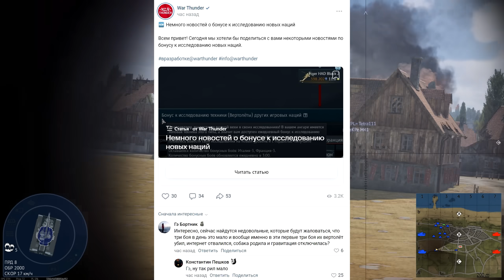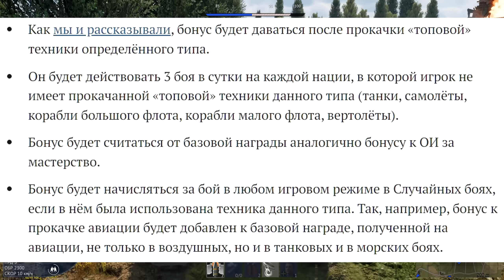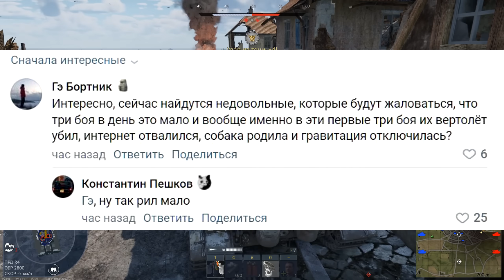ПРОКАЧКА НОВОЙ НАЦИИ с УЛУЧШЕННОЙ СИСТЕМОЙ War Thunder